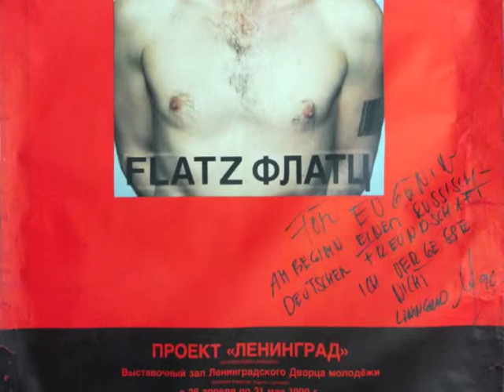Wolfgang Flatz - (E-E) Evgenij Kozlov • Leningrad 1990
A fragment from "Aspekte" cultural programme, German TV channel ZDF, filmed at (E-E) Evgenij Kozlov's Leningrad studio "RUSSKOEE POLEE / THE RUSSIAN FIELD in 1990.
Presenter: Johannes Wilms. Voice: Wolfram Cornelissen.
Munich-based performance artist Wolfgang Flatz came to Leningrad for the opening of his exhibition  ПРОЕКТ ЛЕНИНГРАД / UNTERNEHMEN LENINGRAD (Leningrad Project, Exhibition Hall of the Palace of Youth, 28 April-31 May 1990) and to teach at the Academy of Arts.
The  performance of (E-E) Evgenij Kozlov with Wolfgang Flatz was a reenactment of the picture from Flatz's exhibition poster. The dedication on the poster Flatz signed for Kozlov reads "FÜR EVGENIJ AM BEGINN EINER RUSSISCH-DEUTSCHEN FREUNDSCHAFT. ICH VERGESSE NICHT." (For Evgenij at the beginning of a Russian-German friendship. I won't forget) The sequence with the poster is not part of the original video.